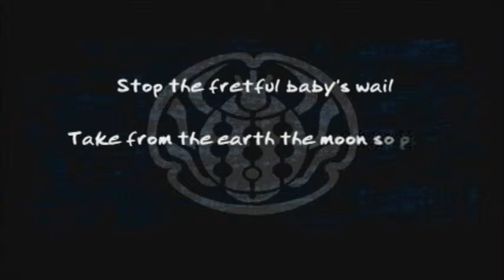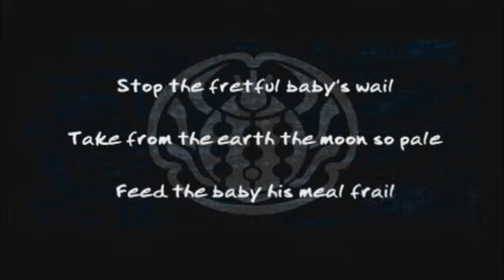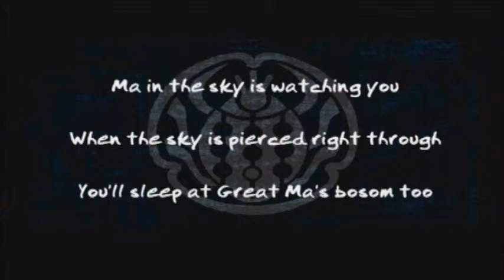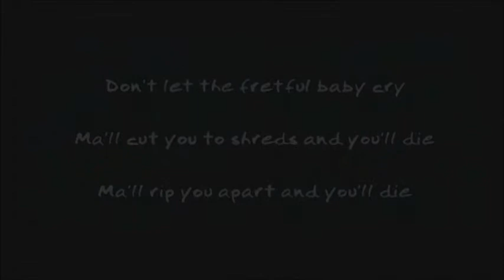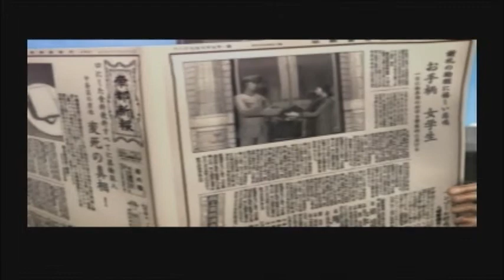SMT: Devil Summoner 2: Raidou Kuzunoha vs. King Abaddon part 3 w/commentary